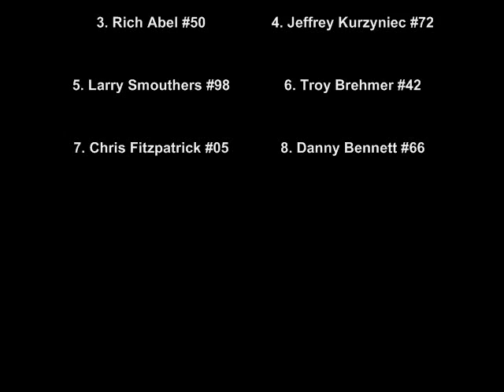Flat Rock Speedway, 8/23/2014 Street Stock B Main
Street Stock B Main